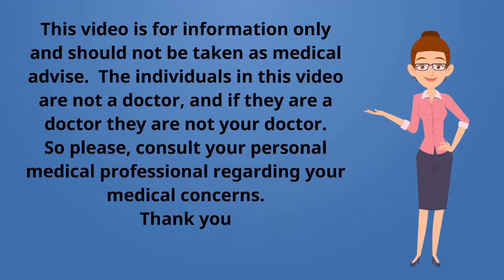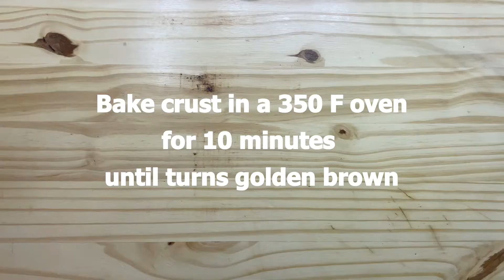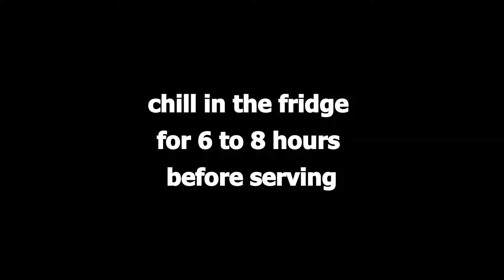Low Carb Keto Recipe: Cheesecake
Cheesecake is one of my favorite desserts. This Low Carb/Keto Cheesecake is divine. Rich, creamy, and delicious.

 Low Carb/Keto Cheesecake

For the Crust:
1/2 cup softened Butter
2 Tbsp Brown Sugar Swerve
2 Tbsp BocaSweet
1 1/4 cup Almond Flour
1/4 cup ground Flax seed
2 Tbsp Coconut Flour
1/2 tsp Vanilla
1/2 tsp One on One Flavor Graham Cracker Flavoring
1/4 tsp Salt

For Filling:
4- 8oz packages Cream Cheese, softened
1/4 cup Heavy Cream
3/4 cup Confectioners Swerve
3/4 cup BocaSweet
4 Eggs, room temperature
2 tsp Vanilla
1/2 tsp Xanthan Gum
1/4 tsp Salt
2 Tbsp Lemon Juice

For Crust:Preheat oven to 350 F

In a mixing bowl, cream together butter, brown sugar Swerve, and BocaSweet.  Mix in almond flour, flax seed, coconut flour, vanilla extract, graham cracker flavoring, and salt.   Once all ingredients are mixed together spread evenly in a 10 inch spring form pan.

Bake in a 350 F for 10 minutes or until golden brown.  Set a side and allow to cool.

For Filling:
In a large mixing bowl, blend softened cream cheese, heavy cream, confectioners Swerve, and BocaSweet.

Add in eggs one eggs at a time.  Mix each egg in well before adding next egg.  Blend in vanilla, xanthan gum, salt, and lemon juice.

Once cheesecake batter is well mixed,  spread evening in spring pan.
Bake in a 475 F oven for 8 minutes then, without opening oven, reduce temperature to 200 F and bake for 1 hour.  Once cheesecake has baked for an hour, turn off oven and keep cheesecake in oven for another hour.   Chill in the fridge for 6 to 8 hours before serving.

Makes 16 slices- Per slice: 347 Calories, 33g Fat, 8g Protien, 21g Total Carbs, 4g Fiber, 17g Sugar Alcohols, 10g Net Carbs

Have you tried Audible yet? Why not? I listen to Audible in the car, while cleaning, or when ever: I love my Audible membership and you will too:

Want to start investing? What a free stock? Set up an account with Robinhood and get a free stock! Really! No strings 1- download the Robinhood app 2- set up an account 3- Claim your free stock- I did

Swerve Brown Sugar Substitute
BocaSweet Sweetener
Swerve Confectioners Sweetener
Almond Flour
Coconut Flour
Baking Powder
Mixing bowl
Keto Chow Electrolyte & Fasting Drops:
Redmond's Real Salt

"The Salt Fix" Book:
"Lies My Doctor Told Me" Book:
"The Complete Guide to Fasting" Book:
"Cholesterol Clarity"
"Keto Clarity"

I use products from these companies and recommend them because they are companies that I have found helpful and trustworthy. I will not recommend a product or company just to make a profit.